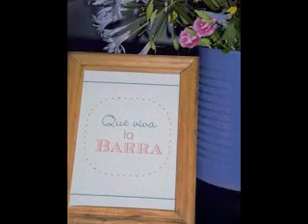Irma Lucrecia Asenal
Asesoramiento personalizado para lograr la mejor ambientación que armonice tu estilo y gusto con la estética del lugar.